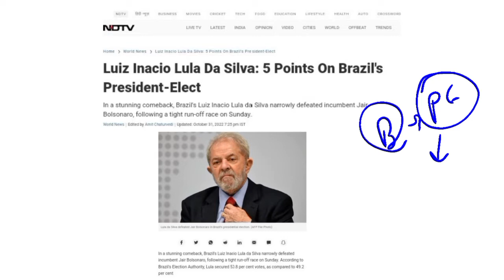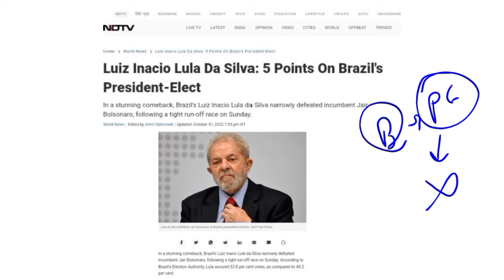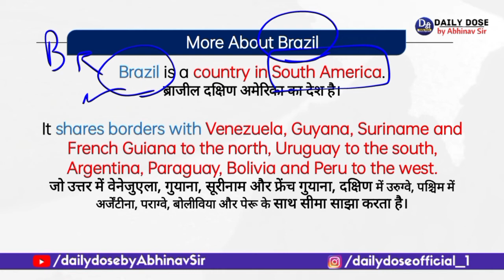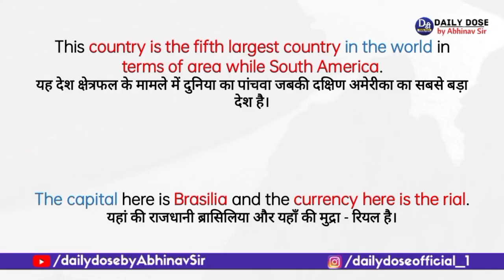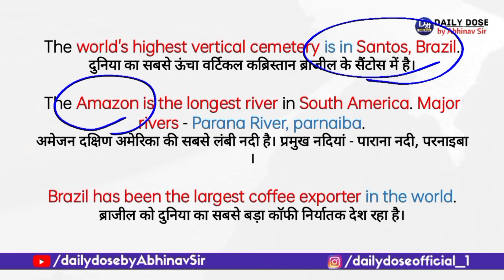Brazil के नए राष्ट्रपति चुने गए Lula- da- Silva | About Brazil | Current Affairs by Abhinav Sir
Monthly News & Analysis | September 2022 | MNA For all Exam

Hello Aspirants,
In today's video we are talking about the recent presidential election held in Brazil.

नमस्कार दोस्तों,
आज के इस वीडियो में हम बात कर रहे हैं हाल ही में ब्राज़ील में हुए राष्ट्रपति चुनाव की।

Abhinav sir